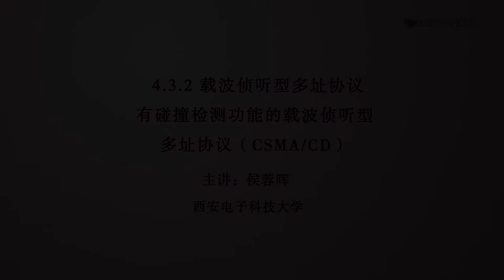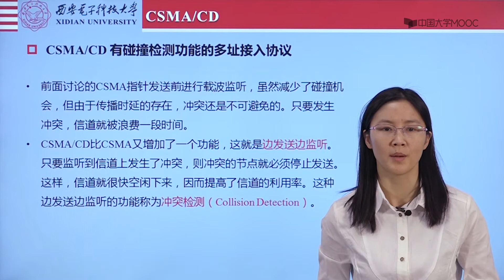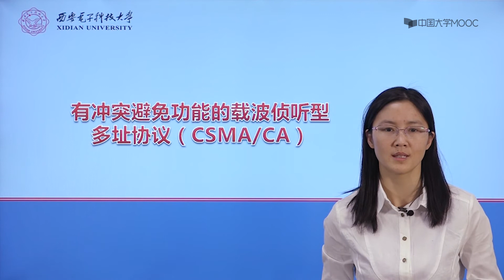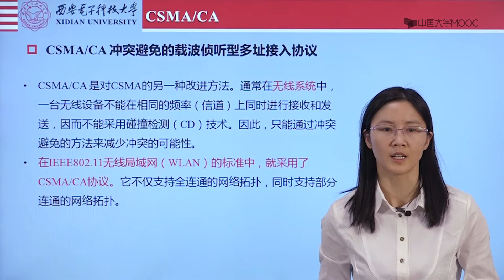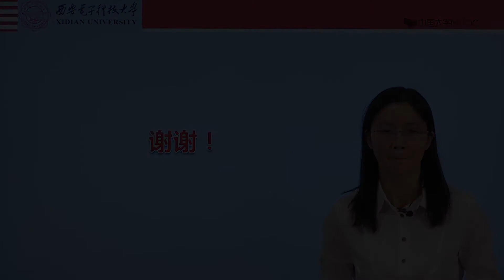第3单元第7讲载波侦听型多址协议 CSMACDCSMACA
播放列表名称：通信网络基础

一、课程内容及基本要求

知识单元1 通信网络概论（5学时）

通信网络的基本构成；协议体系及分层的概念。

1. 基本要求

1）掌握构成通信网络的基本要素和分层的概念；

2）熟悉掌握OSI协议体系结构。

2. 重点、难点

重点：协议体系和分层的概念。

难点：协议体系和分层的概念。

知识单元2 端到端的传输协议（8学时）

组帧技术；链路层的差错控制技术；标准数据链路控制协议；网络层和运输层的点对点传输协议。

1. 基本要求

1）掌握基本的组帧方法；

2）熟悉掌握各种ARQ协议的工作原理；

3）掌握标准数学链路控制协议；

4）掌握网络层和传输层的点对点的协议；

5）熟悉掌握TCP的流量和差错控制。

2. 重点、难点

重点：组帧技术；ARQ协议；标准数据链路控制协议；网络层和运输层的点对点传输协议。

难点：ARQ协议的工作原理。

知识单元3 多址技术（8学时）

多址协议概述；固定多址接入协议；随机多址接入协议；冲突分解。

1. 基本要求

1）掌握多址接入协议的基本概念以及各种不同类型的多址接入协议的异同；

2）熟练掌握固定多址接入协议以及随机多址接入协议的工作原理；

3）掌握冲突分解的基本原理和方法。

2. 重点、难点

重点：多址接入协议的基本概念；多址接入协议的工作原理；冲突分解算法。

难点：多址接入协议的工作原理。

知识单元4 路由算法（7学时）

路由协议概述及常用路由算法；最短路由算法。

1. 基本要求

1）掌握路由协议的基本概念、功能和常用的路由方法；

2）熟悉掌握最短路由算法的工作过程。

2. 重点、难点

重点：最短路由算法。

难点：最短路由算法。